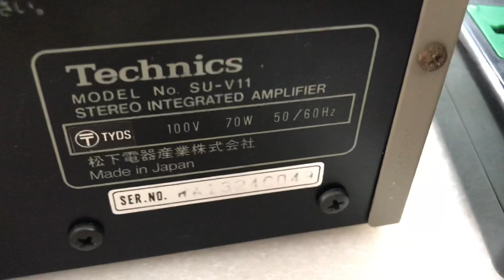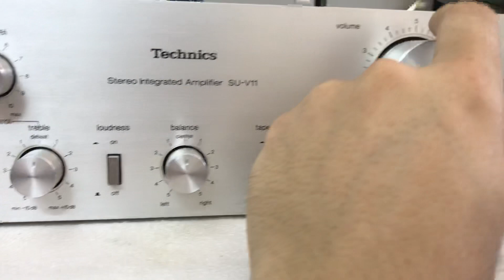24/4 2,2 tr vnđ Amply Technics V11:0941.891.914 Văn Phú Victoria Hà Đông Hn